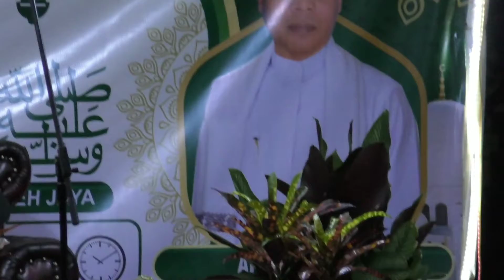Qari Terbaik Lantunan Al Qur'an Memperingati maulid nabi muhammad SAW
lantunan Al Qur'an dalam rangka memperingati maulid nabi besar muhammad SAW di gampong dayah baro.